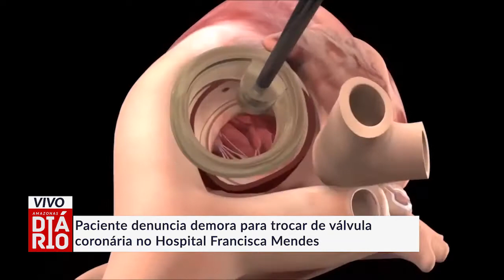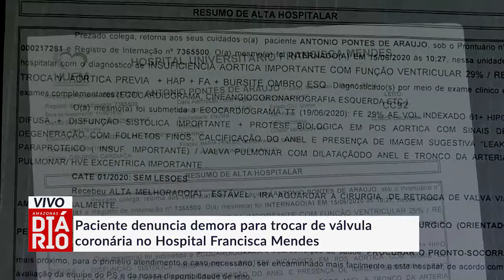Paciente denuncia demora para trocar de válvula coronária no Hospital Francisca Mendes no Amazonas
Paciente denuncia demora para trocar de válvula coronária no Hospital Francisca Mendes